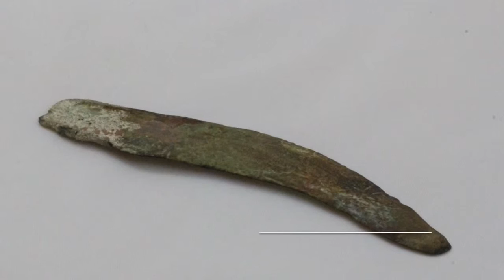PFAHLBAU AM ATTERSEE - der österreichische Pfahlbau HOTSPOT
mit 25-30 prähistorischen Siedlungen ist der Attersee das Pfahlbauzentrum Österreichs.
Ein Blick unter Wasser auf die Pfahlbaustation Seewalchen 1 und Funde aus dem Heimathaus Vöcklabruck.